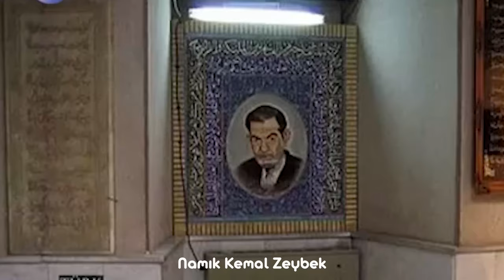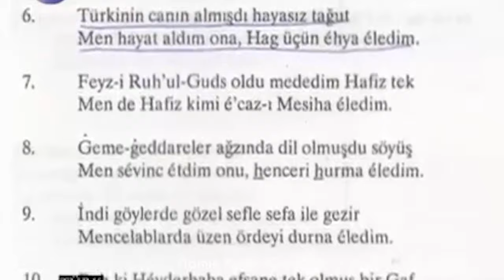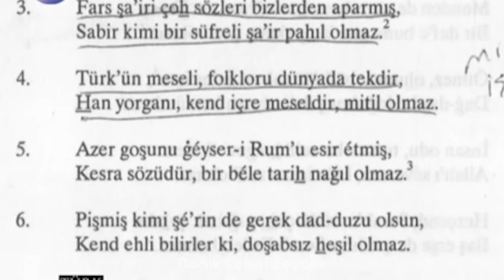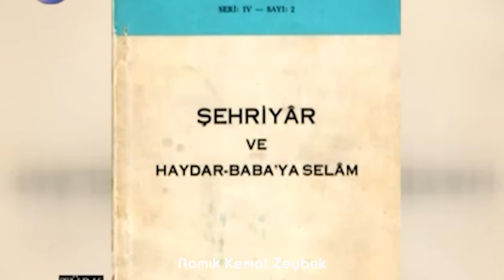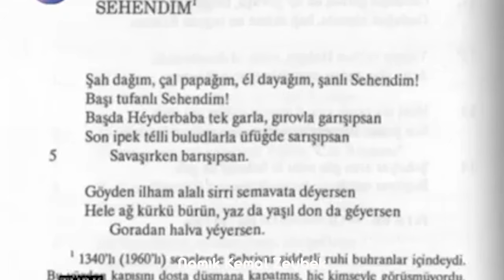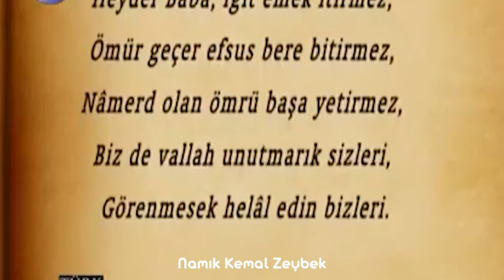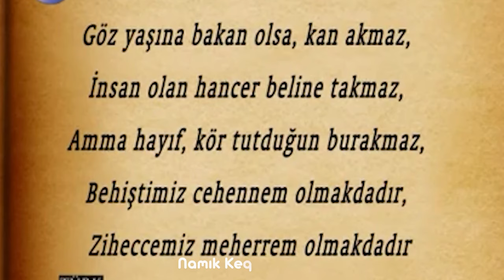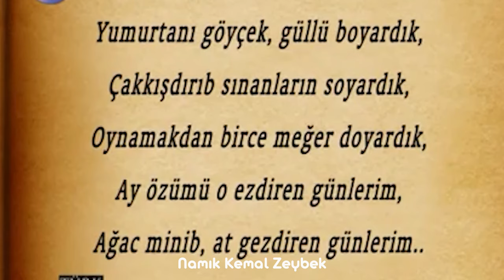NAMIK KEMAL ZEYBEK TÜRK DÜŞÜNÜRLER MUHAMMED HÜSEYİN ŞEHRİYAR